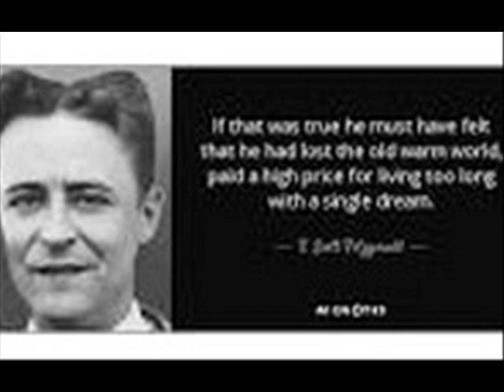The Other Side of the American Dream The Other Side of the American Dream inspired by F Scott Fi